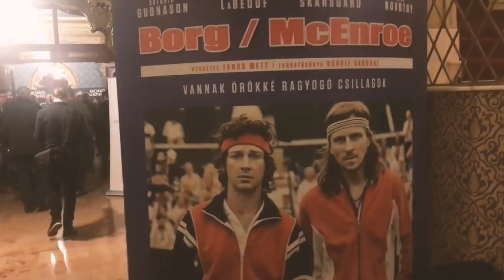Sebestyén Balázs felesége ezért nem lett Luxusfeleség